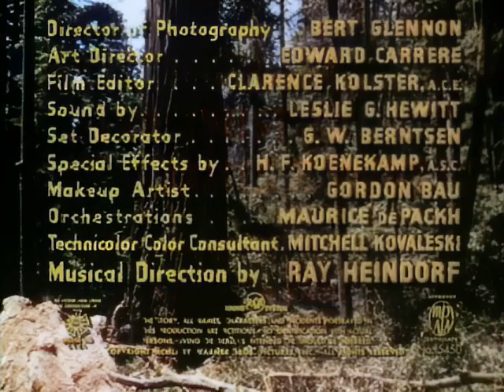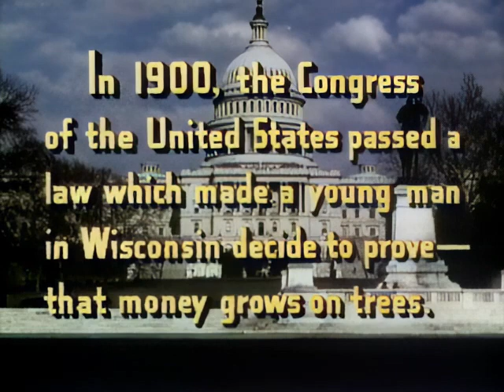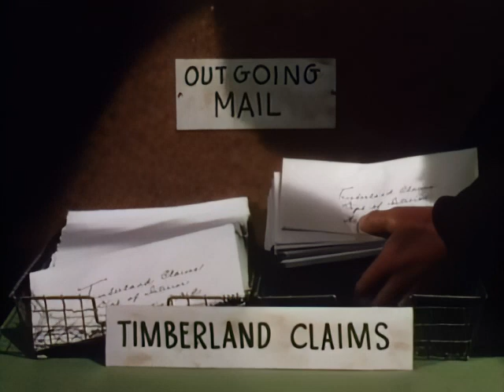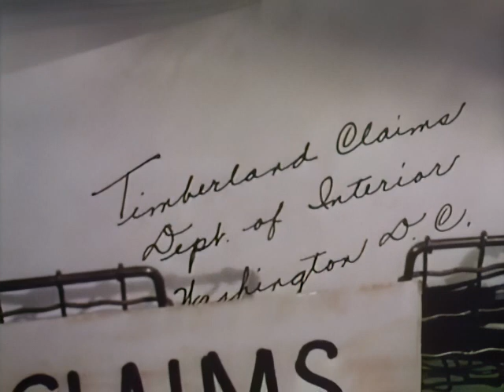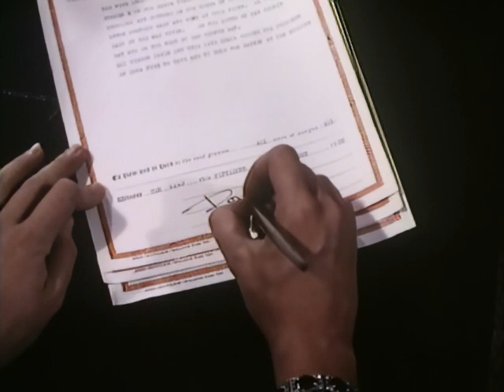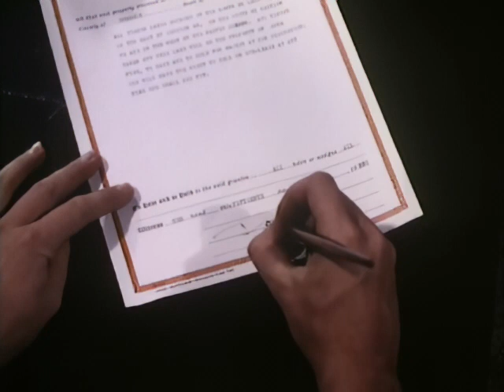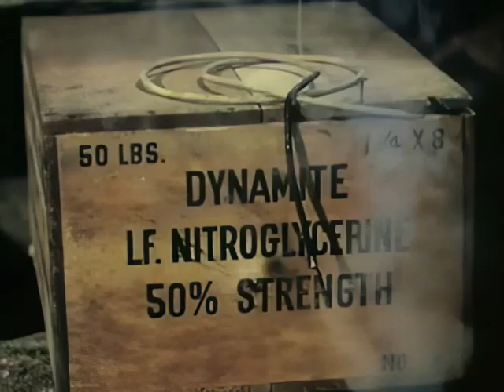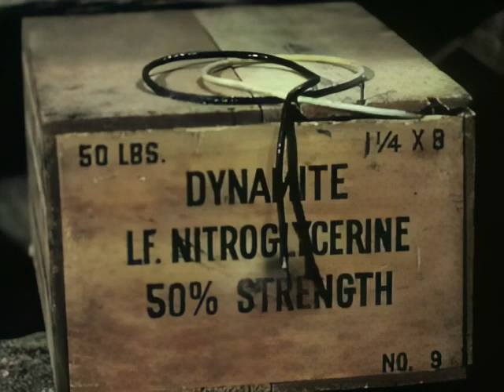The Big Trees (1952) | Full Movie | Kirk Douglas, Eve Miller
An unscrupulous lumber baron has to join forces with former enemies to keep even bigger businessmen from taking over.

Starring: Kirk Douglas, Eve Miller, Patrice Wymore, Edgar Buchanan, John Archer